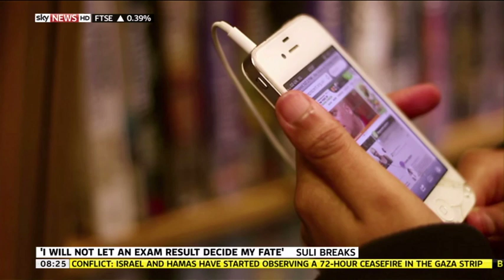Suli Breaks on Sky News "Should exams be scrapped?"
I think the term "anti-exam" is not what really needs to be discussed. Societies entire view of education needs to be re-assessed.  I'm just trying make sure no kid is REALLY left behind. Will be releasing these more consistently on either a Thursday or Sunday every week as part of my "LECTURES" series, while I'm attempting to finish my latest album. Enjoy!